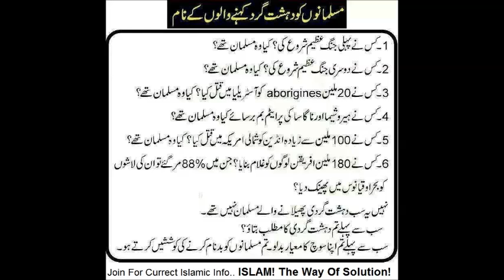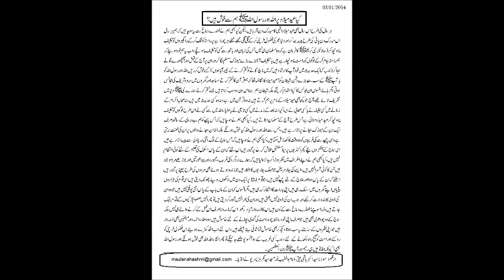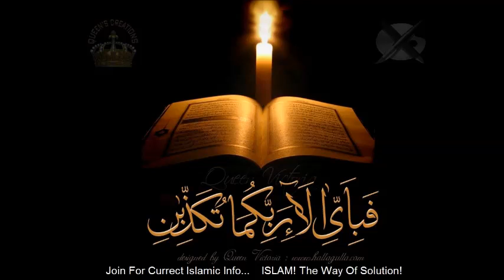Seerat Un Nabi Urdu 20 Biography Of Prophet Mohammed SAW By Maulana Akbar Hashmi